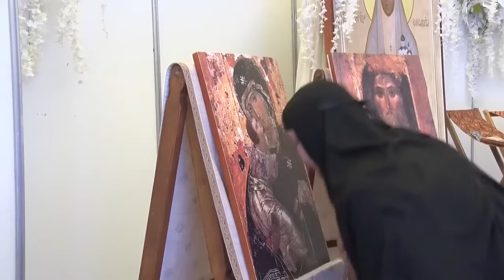How Nun Veronica made a decisive choice to become a nun. Documentary film "THE CALL OF GOD'S LOVE"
✏  Nun Veronica shared her story of joining St. Elisabeth Convent. On April 4, 2023, on the 6th week of Great Lent, Metropolitan Benjamin of Minsk and Zaslavl, Patriarchal Exarch of Belarus, tonsured nun Veronica with the new name Basilisa in honor of the martyr Basilissa of Rome († c. 68, commemorated April 28 according to our style) at St Elisabeth Convent's church of St. John of Shanghai and San Francisco.